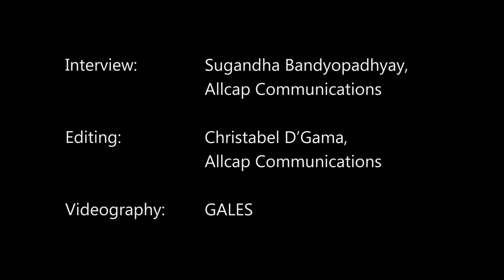Nandana Dev Sen at the Kolkata Literature Festival 2020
A writer, actor (Autograph, Black, Rang Rasiya) and child-rights activist, Nandana Sen has written six children’s books, translated into 15 languages globally, including 'In My Heart' and 'Kangaroo Kisses' (selected by 320 U.K. nurseries as a “Book of Excellence”).  She has worked as a book editor, a screenwriter, a poetry translator, a script-doctor and as Princess Jasmine in Disneyland. She has won numerous Best Actress awards and multiple literary awards.

At LitFestKol2020, Nandana gave an emotional lecture about her late mother, writer Nabaneeta Dev Sen and talked about her love for children and books.